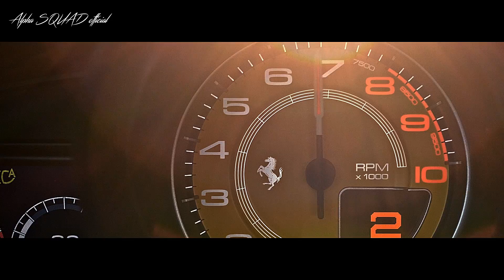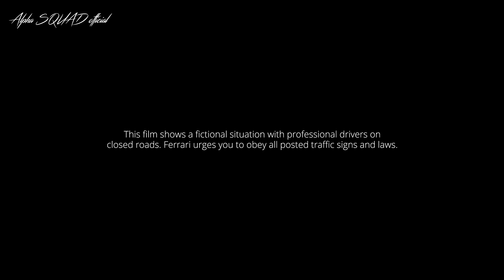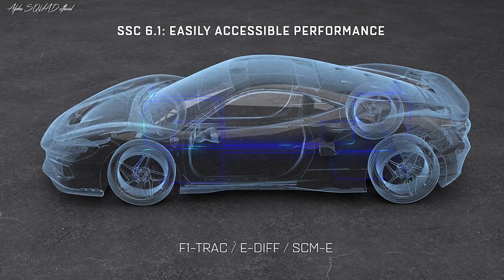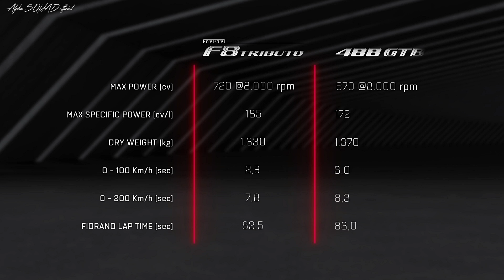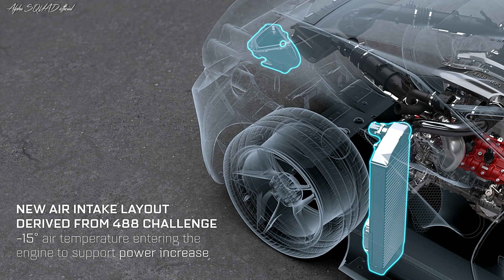The ALL-NEW Ferrari GT F8 TRIBUTO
The F8 Tributo is the new mid-rear-engined sports car that represents the highest expression of the Prancing Horse’s classic two-seater berlinetta. It is a car with unique characteristics and, as its name implies, is an homage to the most powerful V8 in Ferrari history.

The F8 Tributo sets the market benchmark for performance, driving pleasure and ease of handling. It makes the exhilarating performance of the best 8-cylinder in the world accessible to all drivers, with unprecedented handling and superior ride comfort.

With a massive 720 cv and a record specific power output of 185 cv/l, it is the most powerful V8 ever to be mounted in a non-special series Ferrari, achieving new heights not just for turbos, but for engines across the board.

The turbo-charged V8 has already been used in other models in the range with various power output levels, winning “Best Engine” in the International Engine of the Year awards three years running in 2016, 2017 and 2018. In 2018, it was also awarded the title of the best engine of the last two decades.

The F8 Tributo delivers its 720 cv without the slightest hint of turbo lag and produces an evocative soundtrack. Instantaneous power is matched by exceptional handling thanks to the integration of state-of-the-art aerodynamics solutions derived from Ferrari’s track experience.

Designed by the Ferrari Styling Centre, the F8 Tributo is essentially a bridge to a new design language that will continue to emphasise Ferrari’s key characteristics of high performance and extreme aerodynamic efficiency. In fact, the F8 Tributo is the most aerodynamically efficient series-production mid-rear-engined berlinetta ever designed.

The F8 Tributo replaces the 488 GTB and, in the range, is the model with the highest performance matched by the greatest driver involvement. There are significant  improvements across the board aimed at providing even better control on the limit along with greater on-board comfort.

The F8 Tributo punches out 50 cv more than the 488 GTB, is 40 kg lighter and also benefits from a 10% improvement in aerodynamic efficiency along with the latest version of the Side Slip Angle Control, now in 6.1 guise.